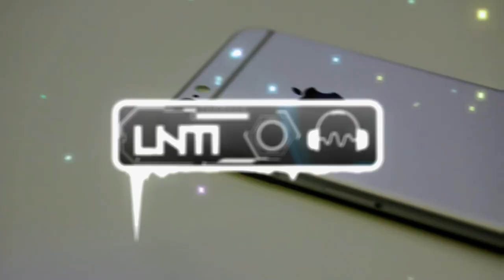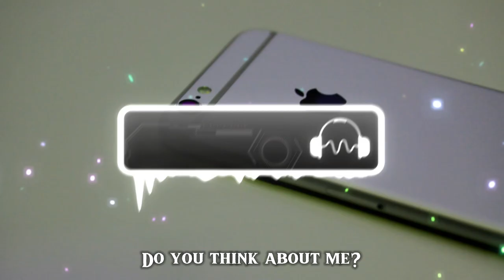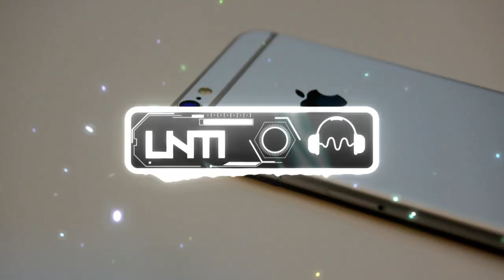Yancle - Think About Me [Lyrics]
In the event that you possess this content and have no desire for it to be exhibited on this channel, take action by leaving a comment below or sending me an email. I shall expeditiously take down this video as per your request.

Song: Yancle - Think About Me [Arcade Release]